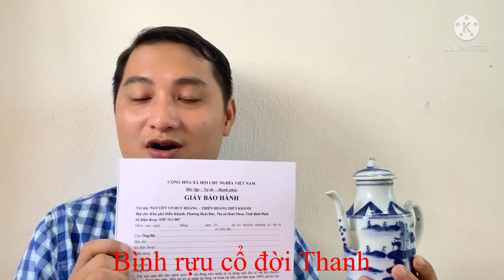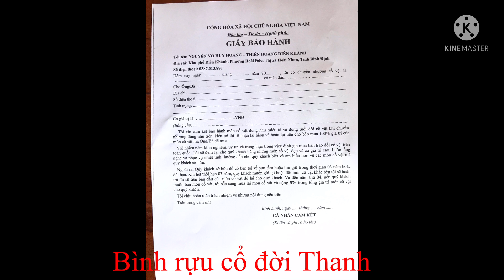Bình rựu cổ vẽ sơn thuỷ. Cổ vật nhà Thanh. Gia 4.5 tr.Bảo hành chuẩn cổ suốt đời.lh 0387513887